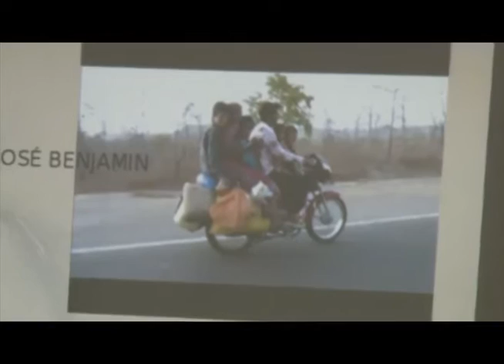PRF CIDADÃ - TRABALHO EDUCATIVO NAS ESCOLAS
Apresentação: Bárbara Tavares
Produção: Elias Filho e Kauany Sousa
Cinegrafista: Oziel Peixoto
Edição:Pompílio Neto
Finalização: Marbenes Maia
Agradecimentos: Escola Municipal José Benjamin
Direção: Fabiano Morais